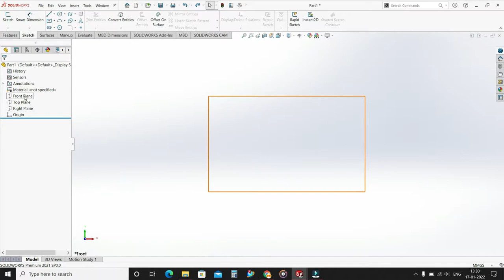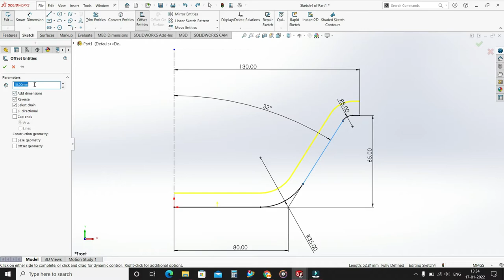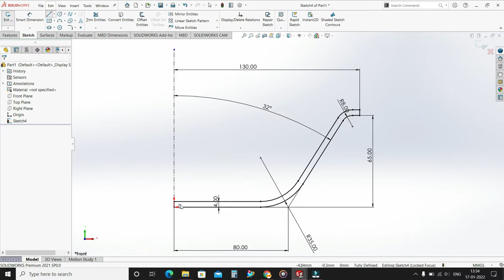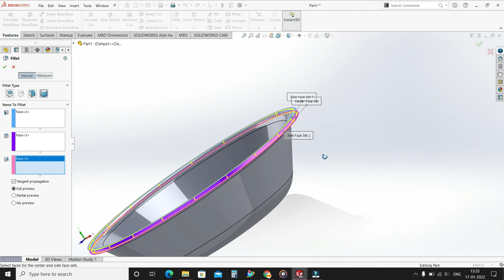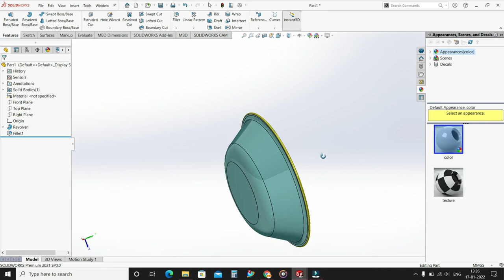Solidworks Tutorial : Bowl Modelling | Exercise No. 27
In This Tutorial We Will Learn How to Design a Glass Bowl in Solidworks.

Hello & Welcome To Infinity CAD 🙂

Our Channel is Dealing With Everything About Solidworks and our aim is to Make Our Viewers Professional in Solidworks.

If You Have Any Doubt Regarding Tutorials Plz Don't Hesitate To Comment Us Below.